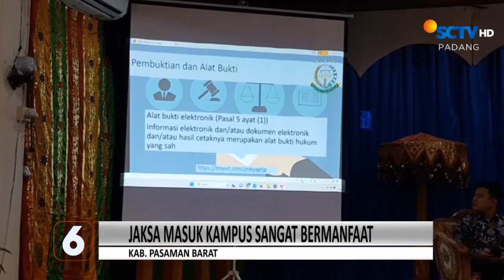RAWAN TERJERAT UNDANG-UNDANG ITE, JAKSA BERI SOSIALISASI KEPADA RATUSAN MAHASISWA PASAMAN BARAT